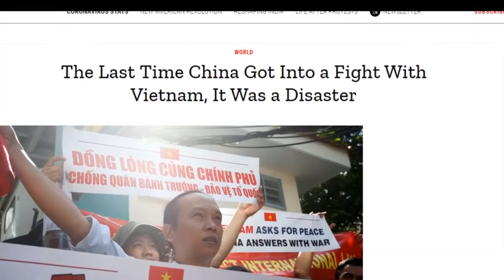India China Galwan 4 |Pakistan India News Online|Pak media on India latest|Pak media on MODI & China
Links of other Videos of Mine :

1.. श्री राम और हनुमान जी से सीखे सफलता के तीन सूत्र |3 Mantras of Success - RamcharitManas |Life lesson

Category